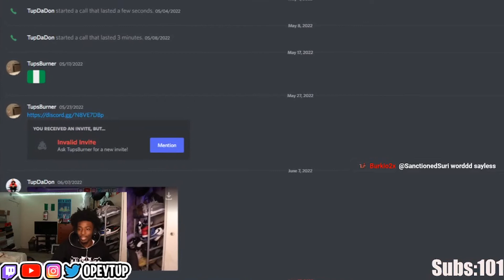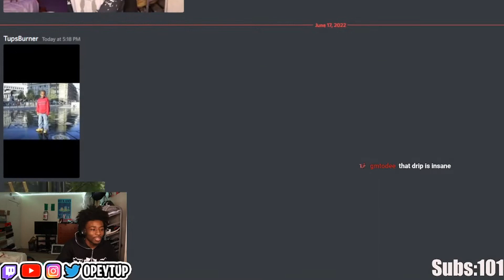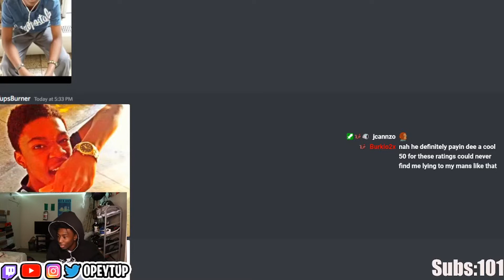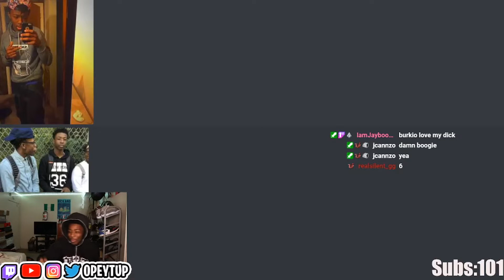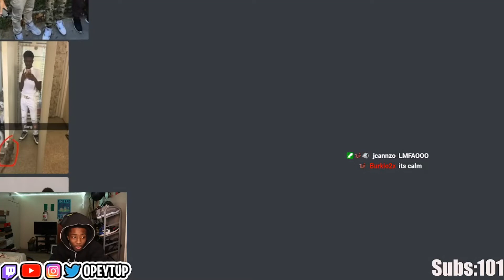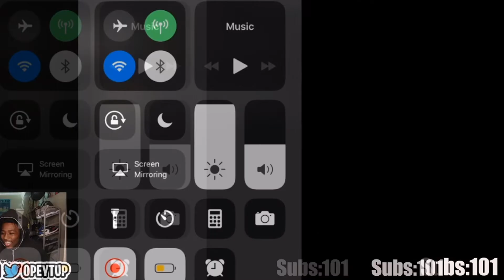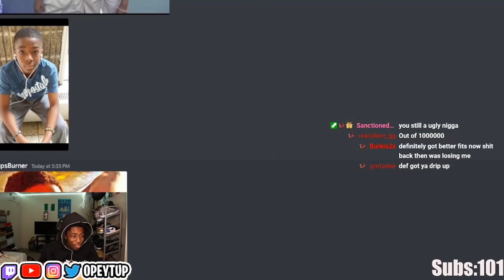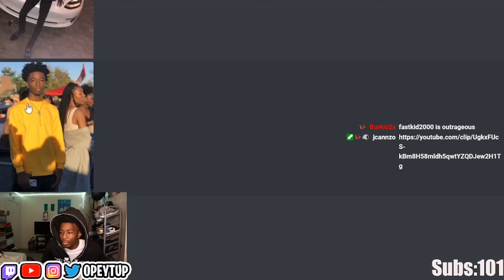My Viewers Rated My Drip...